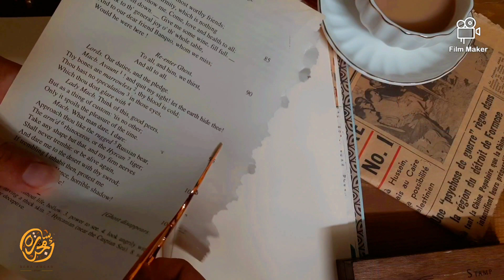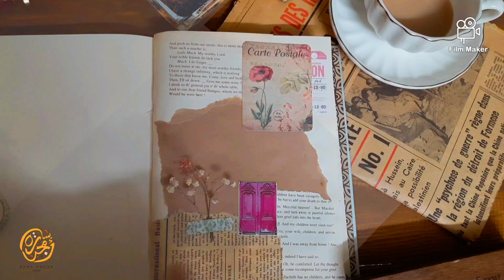ASMR journaling / ART JOURNAL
journal
art